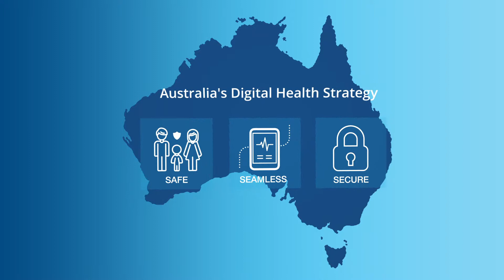Health information you can trust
Australia’s National Digital Health Strategy sets the course for the transformation of this country’s healthcare services through until 2022. The storage, protection and sharing of personal health information and clinical data is key to the transformation, with privacy and security for My Health Record, and establishing protocols for Secure Messaging, both high priorities.